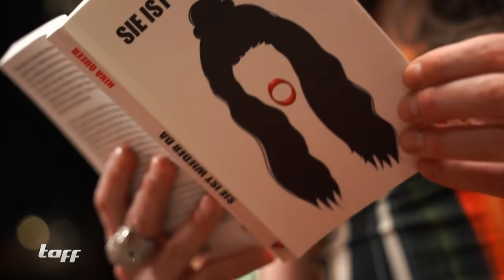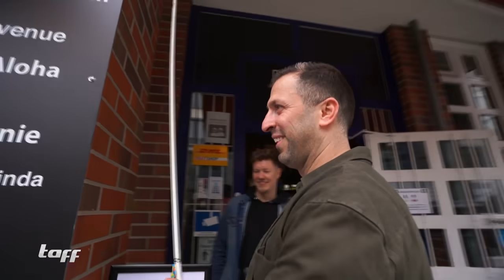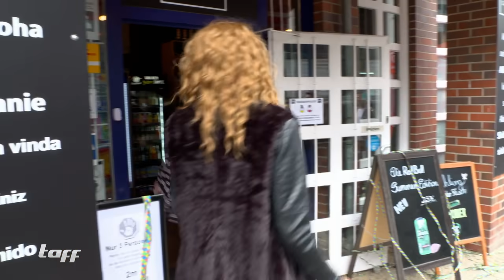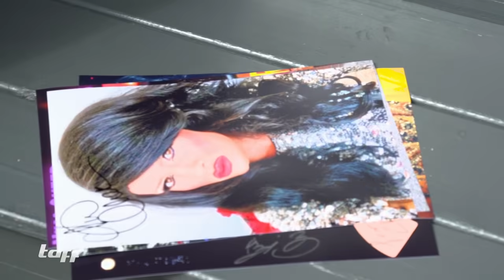Nina Queers Jobwechsel: Promi Drag Queen im Späti | taff | ProSieben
In Berlin wird ein kleiner Späti derzeit zu einer Art Pilgerstätte - und zwar wegen einer neuen Aushilfe. Hinter dem Tresen steht nämlich keine Geringere als Nina Queer. Und die ist weit mehr als nur eine Verkäuferin.